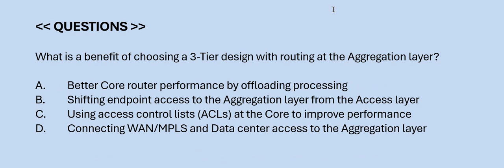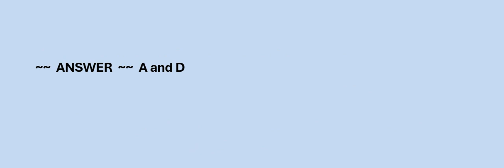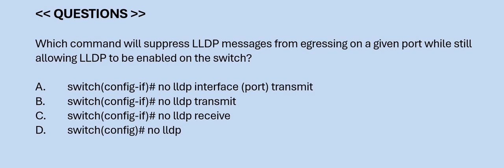Part#6: HPE6-A72 : Aruba Certified Switching Associate (HPE6-A72) - Practice Questions & Answers